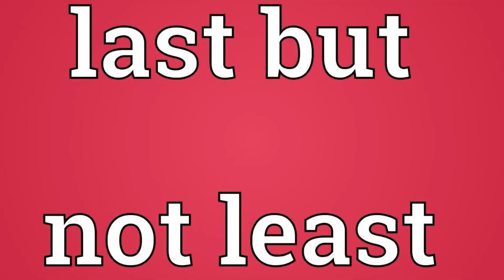The Saddest Deaths In Fiction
I am the door. If anyone enters in by me, he will be saved, and will go in and go out and will find pasture. - John 10:9